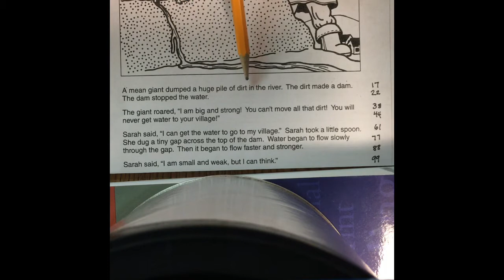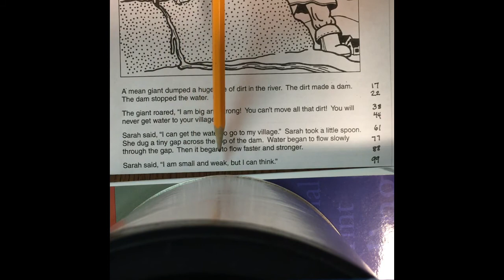Passage 29 - Sarah and the Giant